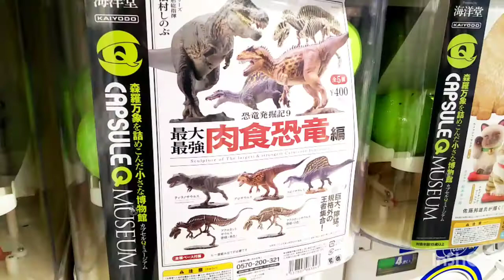ガチャガチャ 恐竜 🦖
チャネル登録よろしくね！